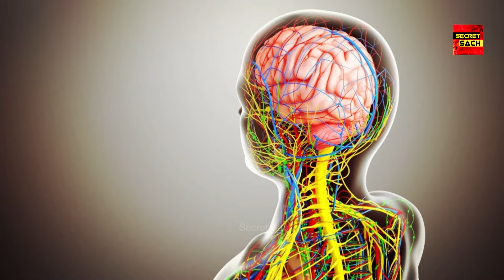Most Dangerous Animals in Amazon Rainforest | Amazon Jungle Ka Rahasya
Amazon Jungle provides 20% of oxygen to Earth and is home to huge numbers of Animals & Plants. Wonders of Amazon jungle include its dense rainforest, plant and animal species.  It has amazing Glass Frog, Black Caiman Crocodile,  Jaguar, Green Anaconda etc. It has a boiling river and also second largest river of the world. This videos tells you about the beauty and the danger of Amazon Rainforest. This videos explains about  the strangest and dangerous animals of Amazon Rainforest. In this video you will get to know how big is the Amazon Jungle & How many Animals, Birds, Fishes, Reptiles & Insect Species are there in Amazon Rainforest.